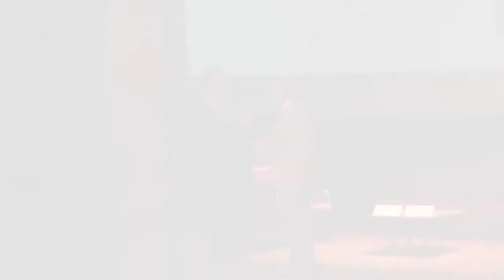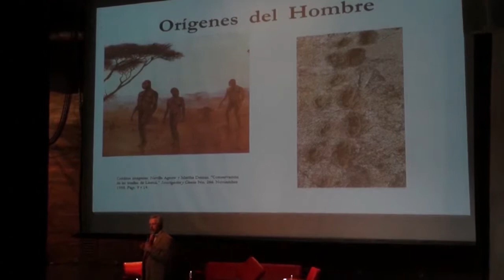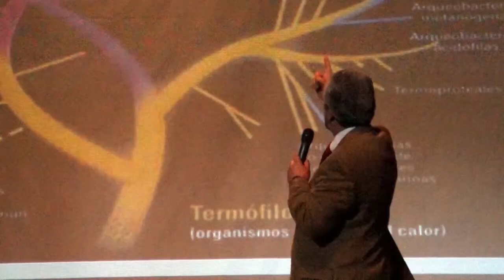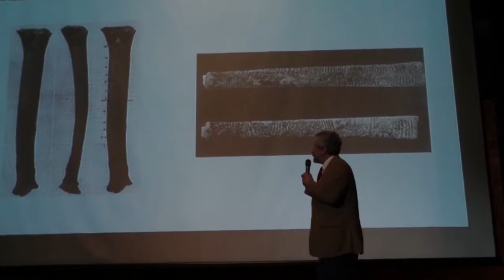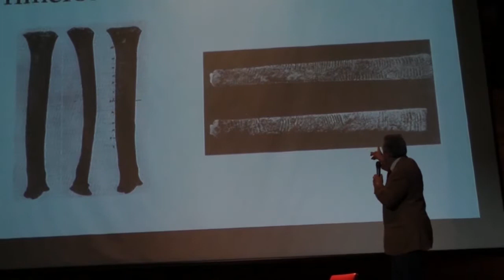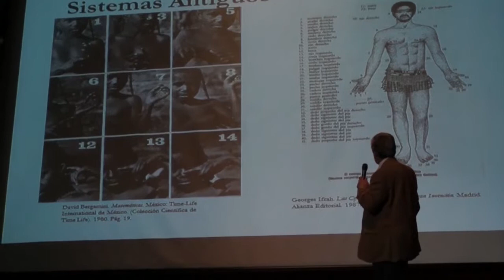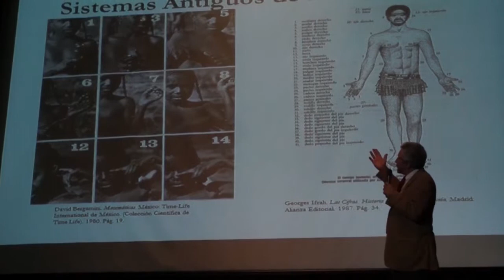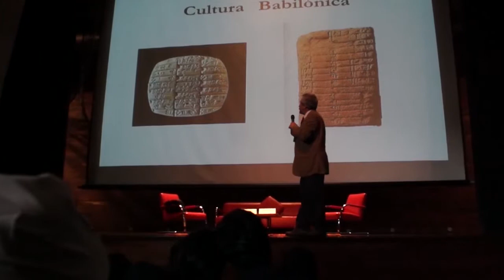Historia del número 1 parte I (ciclo Vive con las Matemáticas)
Ciclo de conferencias organizado por la Universidad Iberoamericana y la Biblioteca Vasconcelos. Historia del número 1